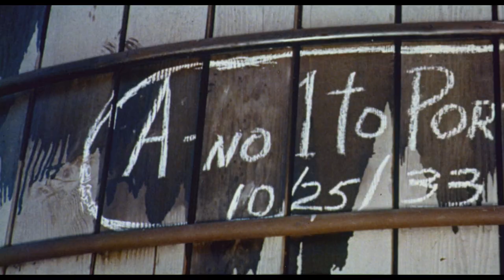Emperor of the North (1973) - Trailer HD 1080p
Emperor of the North Pole is a 1973 American action adventure film directed by Robert Aldrich, starring Lee Marvin, Ernest Borgnine, and Keith Carradine. It was later re-released on home media (and is more widely known) under the shorter title Emperor of the North, ostensibly chosen by studio executives to avoid being mistaken for a heartwarming holiday story. This original title is a homage to the historic joke among Great Depression-era hobos that the world's best hobo was "Emperor of the North Pole", a way of poking fun at their own desperate situation, implying that somebody ruling over the North Pole would reign over nothing but a vast, barren, cold, empty, and stark wasteland.

The film depicts the story of two hobos' struggle (esp. vs. "The Establishment") during the Great Depression in 1930s Oregon. Its screenplay is quite significantly inspired by three separate yet inter-related self-published seminal writings from earlier decades: Jack London's better-known 1907 travel memoir, The Road, and, two lesser-known books, both by legendary hobo "A-No.-1", pen-name of Leon Ray Livingston, The Trail of the Tramp (1913), and his 1917 travelogue, From Coast to Coast with Jack London.

Carradine's character, Cigaret, uses the moniker that Jack London used during his hobo escapades, and like London, is portrayed as a young traveling companion to the older Livingston's A-No.-1 (played by Marvin), but that is where (some assert) the similarity between Carradine's character and Jack London ends, as Cigaret is portrayed in the film as immature, loud-mouthed, and not bright, opposite A-No.-1's gracious and graceful seasoned veteran.